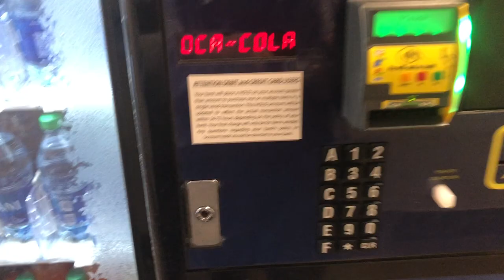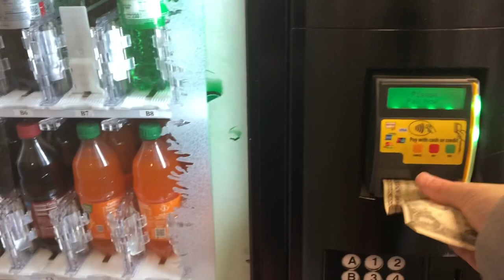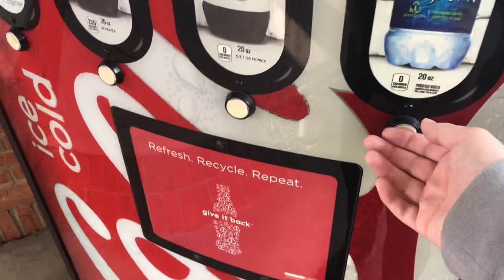Vending Machines At Tangler Outlet Mall